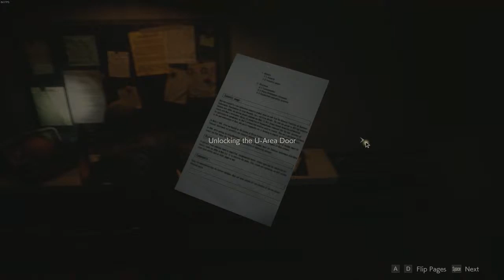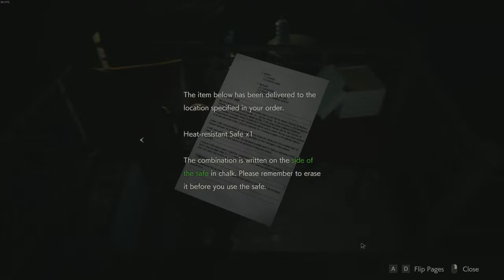Resident Evil 2 Remake livestream